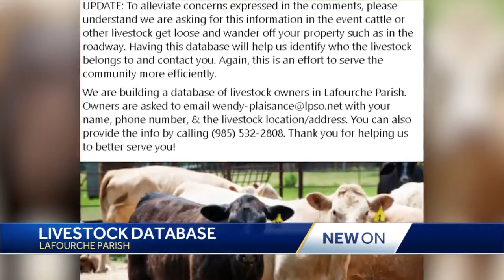Lafourche Parish starts livestock database